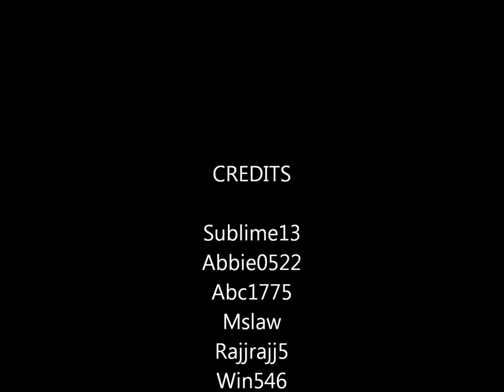Minecraft SioNcraft tour 2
This is the second half of the tour. Abbies area, Abcs area and the town square, I dont have any rights to these songs skrillex owns them all